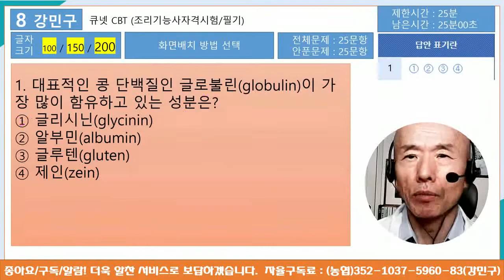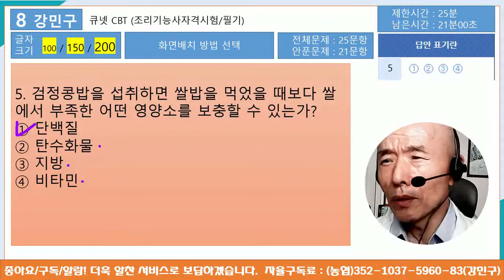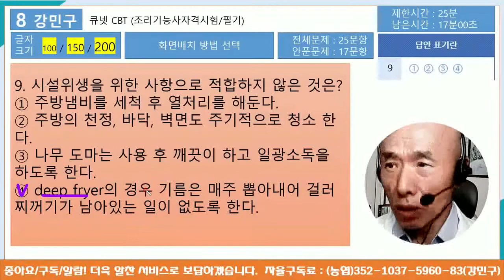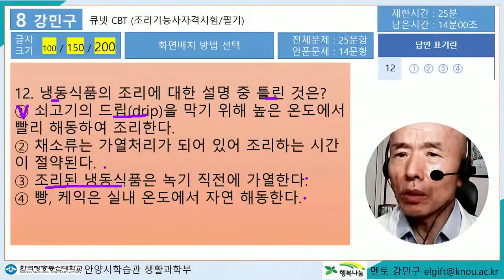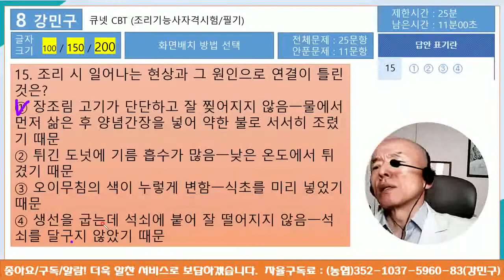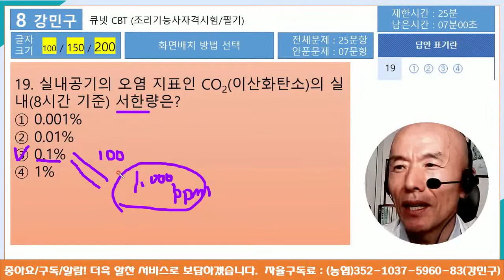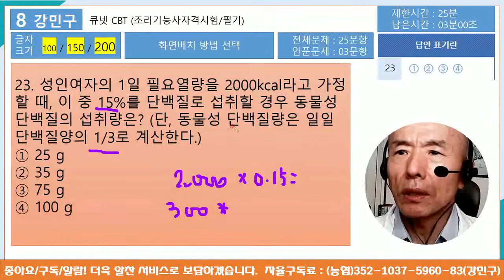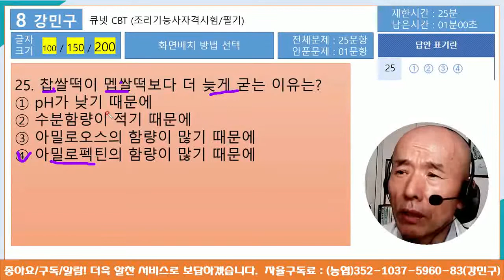2022~2023 New, 뉴 셰프팩토리2, 큐넷, CBT, 한식, 양식, 일식, 복어, 중식, 떡제조, 조리기능사, 필기, 공통26~50번, 기출문제, 모의고사, 한번에 합격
2022년 상반기 기준 자료 분석, Q-Net 조리기능사 자격시험 필기 모의고사 1, 한/양/일/중/복어/떡제조 공통사항